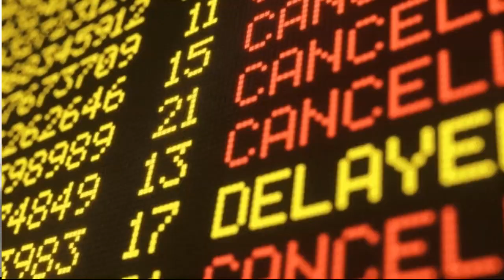miseducation netflix politics university celebrity youth cancelculture southafrica | E161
Miseducation takes us into the life of Mbali Hadebe, the daughter of corrupt politician Brenda Hadebe, who faced accusations of stealing grant money. The series begins with Mbali’s extravagant party, where every action she takes becomes a source of controversy, leading to her becoming a subject of mockery and the target of social media memes. Raised in the shadow of her mother’s scandalous image, Mbali’s formative years were filled with public scrutiny and criticism. The weight of it all became too much for her to bear, which compelled Mbali to break into tears and finally drift away from her friends. In an urge to escape the spotlight and return to normalcy, she makes a life-altering decision to relocate to Makhanda, enrolling at Grahamstown University. It’s here that she crosses paths with Sivu Levin, the charming student who happens to be the university rowing champion and a candidate for SRC president. Their encounter ignites a love story that blossoms despite the difficulties of university and politics and becomes the core of Miseducation. This romantic tale takes center stage, showing how love can heal and change lives, even in difficult times.

Miseducation is a lighthearted drama that delves into the complex world of university life and uncovers issues that are relevant to today’s audience. It shines a light on problems like bullying, exclusion, and the complicated world of student politics at Grahamstown University. Through the story of Mbali Hadebe, the series vividly shows the challenges of fame and the difficulties of living under the shadow of a tarnished political legacy. As Mbali becomes more distant from her mother, she takes a drastic turn in her efforts to maintain her relationship with Sivu Levin, which leads her into morally gray areas that mirror her mother’s actions. Amidst all the chaos, some unexpected friendships develop, especially with Sivu’s adoptive sister, Natalie, who provides support and a sense of belonging. The inclusion of Jay, a character of South Asian descent playing a homosexual role, demonstrates the show’s commitment to diversity and its fearless exploration of the issue of homophobia. Miseducation doesn’t shy away from tackling these subjects, which serves as a mirror to the difficulties of modern student life.

Miseducation goes beyond the typical romantic comedy-drama by boldly addressing prevalent issues in schools and colleges, including unequal treatment between wealthy and less privileged students, as well as the harmful tradition of ragging. In addition to its central love story, the show sheds light on the often-overlooked politics on university campuses, shining a spotlight on these important matters. The character Sivu Levin is at the center of this academic struggle. He faces a tough choice: should he stick to his privileged, bullying white classmates, or should he support the students who are being mistreated by them? This is a big moral dilemma, and it shows the difficulty of doing what’s right when faced with injustice.

As student elections approach, another strong candidate, Caesar, becomes Sivu’s main competition. Caesar’s involvement in an attack on Jay highlights the need for serious action against intolerance and violence in college life. The promising cast, helmed by Buntu Petse, who plays Mbali Hadebe, and Lunga Shabalala, who plays Sivu Levin, do a fantastic job, making their roles feel real and genuine. Besides the protagonists, we get to see a diverse cast, including Prev Reddy as a South Asian student, Jay Naidoo, and Micaela Tucker as Natalie Levin, who did an absolutely amazing job in the show, portraying a beautiful bonding between these characters. Through these diverse character journeys, “Miseducation” captures the feeling of college life, mixing in elements of romance and humor. It shows the contrast between the excitement of youth and the serious problems that students face. In the end, it’s a show that not only entertains but also makes you think about crucial issues in education.

As Miseducation Season 1 wraps up, it leaves us with lots of questions and characters we want to learn more about. The final episode hints at the possibility of a new season on Netflix, where we can dive deeper into the stories, flaws, and growth of the cast. Fans are left in suspense, wondering if Mbali will overcome her challenges or if someone will come to her rescue. The show’s open-ended conflicts and mysteries leave ample room for more storytelling. At the core of the show is the evolving relationship between Mbali and Sivu, which has been a central focus. Its continuation is expected to be a driving force in the ongoing story, even though there’s no official confirmation of the second season yet. Bit fans can anticipate the potential arrival of a second season of Miseducation.